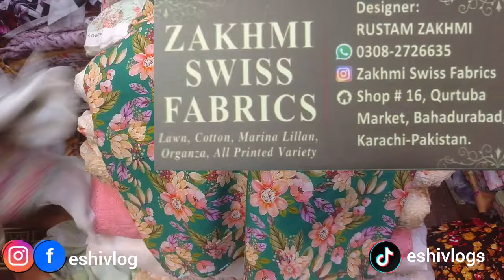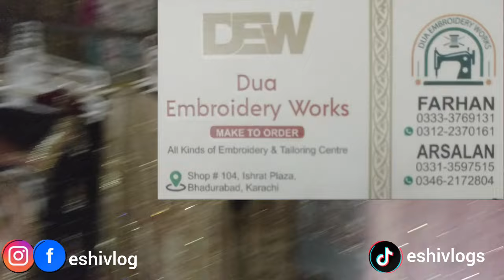Qurtaba Market Karachi | Embellishments for Wedding | Affordable lawn & chicken kari Dresses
Qurtaba Market Karachi

1 Dollar Shopping in Saving World Tariq Road Karachi | Affordable Household Products | Eshi Vlog